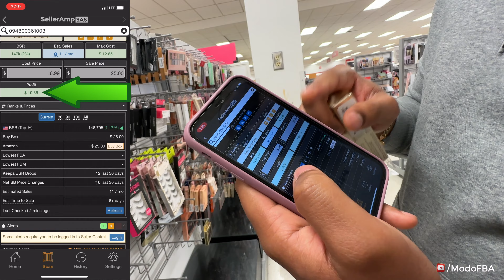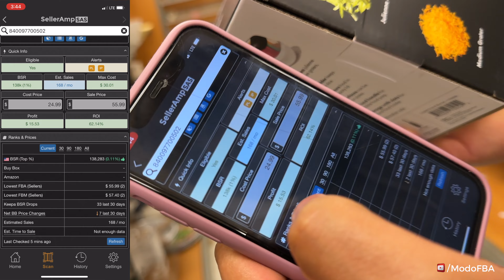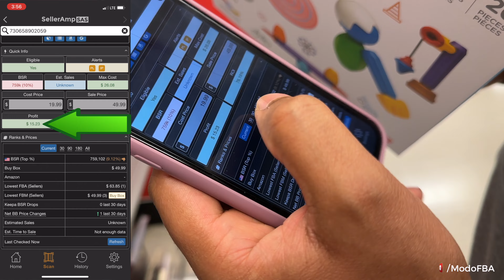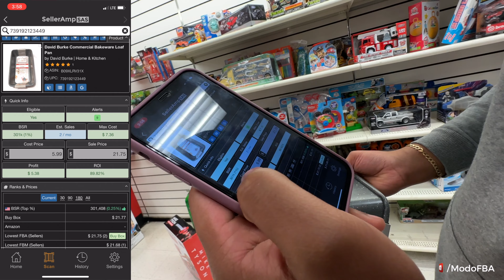Lo que no te dicen sobre vender en Amazon en 2025. ¡Te sorprenderá!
¿Estás listo/a para Acelerar tus Resultados en Amazon?

🤌 Impresora de Tintas

🤌 Etiquetas o Labels 1” x 2 5/8” Para Impresoras Normales

🤌 Rollo Impresora Térmica

🤌 2X1 Código de Barras Etiquetas para Rollo Impresora

🤌 Poly bags que Utilizo

🤌 Etiquetas Do Not Separate

🤌 Bandas de Gomas Para Cajas de Zapatos

🤌 Pistola de Calor para Remover Etiquetas

🤌 Peso o Bascula Digital

🤌 Sellos Transparentes

🤌 Scotty Peeler

🤌 Dispensador de Cinta Adhesiva

🤌 Lector de Códigos de Barras